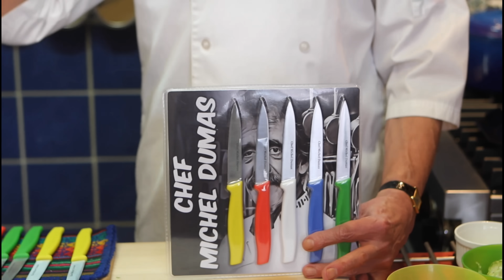Panini au poulet